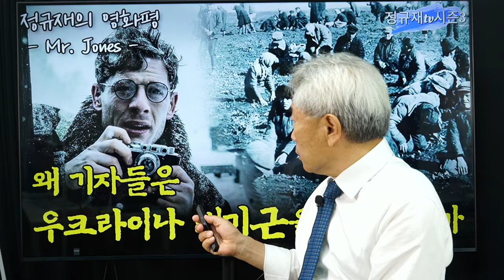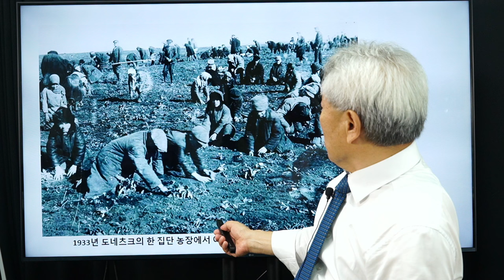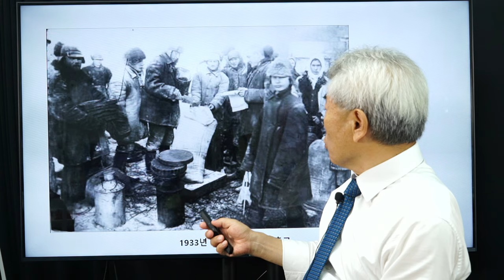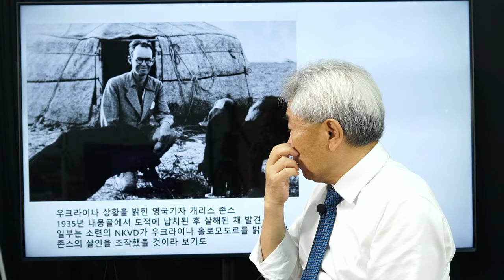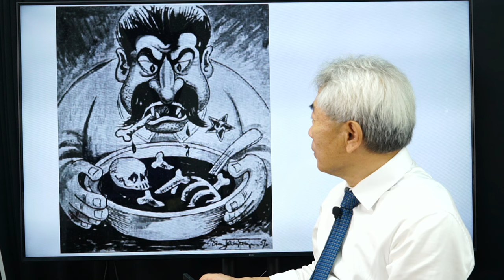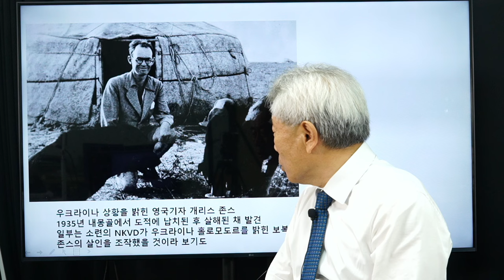왜 기자들은 우크라이나 대기근을 외면했을까 / 정규재의 영화평 -Mr. Jones-